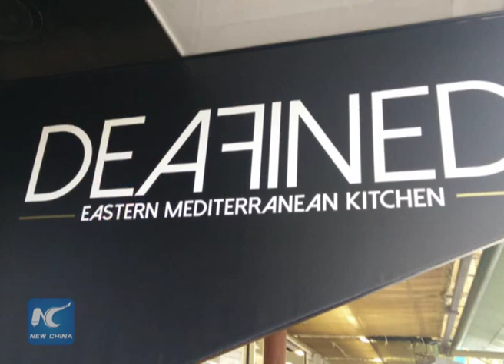RAW: Vancouver businessman opens city’s first deaf restaurant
A restaurant called DeaFined has just opened in downtown Vancouver which is the city’s first restaurant staffed by deaf people.
   The restaurant opened on Thursday in a posh corner of Vancouver. The Eastern Mediterranean restaurant is staffed almost entirely by deaf and hard of hearing wait staff. It’s one of only two restaurants in North America that focus on hiring staff with hearing disabilities.
   Customers were encouraged to try ordering food and drinks using American Sign Language with the help of notpads and menu.